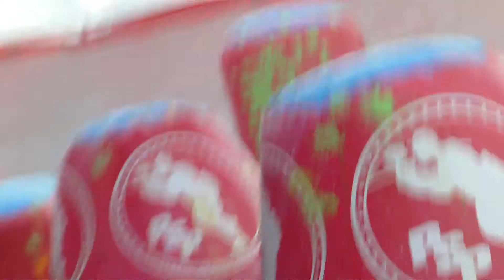pro paintball awpl 09 3 mann